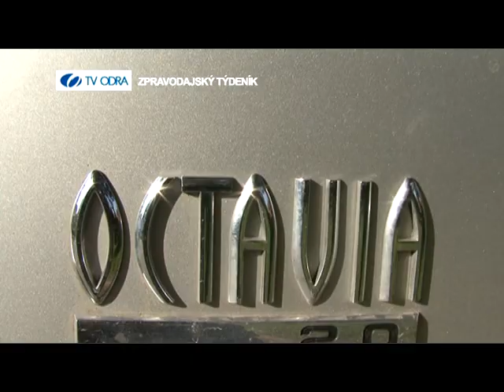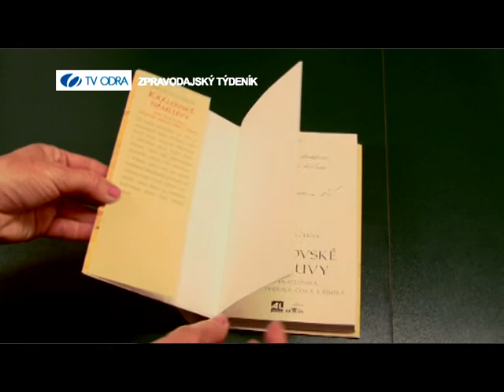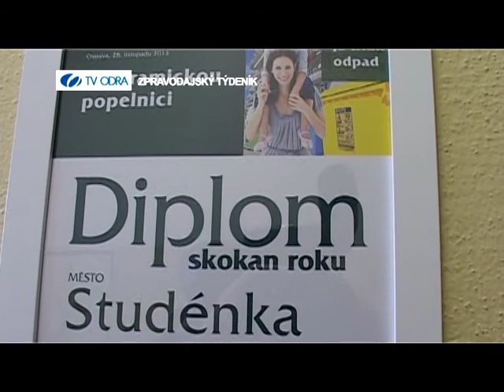10. LEDNA 2014 - ZPRAVODAJSKÝ TÝDENÍK TV ODRA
1. Rekapitulace roku 2013